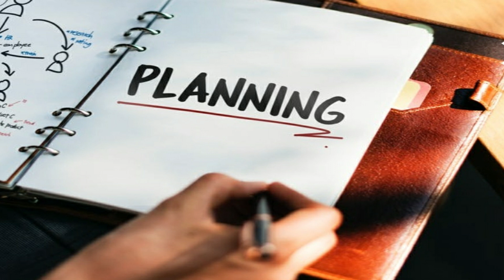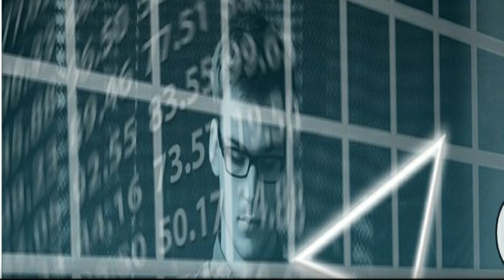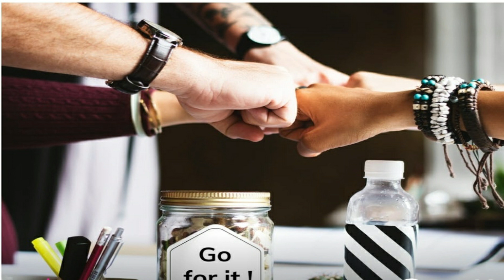WORKING TOGETHER # HINDI AUDIO BOOK MICHAEL EISNER - Hindi audio book summary WORKING TOGETHER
WORKING TOGATHER HINDI AUDIO BOOK MICHAEL EISNER - How to make viral video explained in hindi Download HD 1080P and mp4 3GP mobile quality Welcome to Hindi Audio Book channel, Home of the world's largest Collection of Full Hindi audio books Listen, Share & Download "The 10x Rules " hindi audio book summary || success ||  The Miracle Morning Full Hindi Audiobook Hindi Novel Audiobook The Miracle Morning book just may be the simplest, most

Life changing books in hindi के बारे पूर्ण जानकारी मिल जायेगा। Best Motivational Books in Hindi
How to Start a Startup in hindi | कैसे Business स्टार्ट करे in Hindi Watch & Download Best How to make viral video explained in hindi Videos on InfiniTube How to win friends & Influence People Hindi Audio Book
Hindi audio book summary suno audiobooks gives you a rich collection of audio books in hindi to listen to

The Miracle Morning Full Hindi Audiobook Hindi Novel Audiobook The Miracle Morning book just may be the simplest, most effective way to create the life

Books for Students | 15 Life Changing Books in Hindi

How to get business ideas | how to start a startup in hindi | startup ideas

How To Make Viral Video Explained In Hindi - Download Free - Ringmobi
 6 tracks · Rich Dad's Guide To Investing Written by Robert T Kiyosaki Full Hindi Audio Book
Zero to One in hindi Peter thiel How to start a startup in hindi || WBX
 In Working Together, a fascinating and invaluable look at why great partnerships succeed, former Disney CEO Michael Eisner discusses how professional partnerships have contributed to his success. In addition, Eisner tells the stories of nine other highly successful business collaborations, including Warren Buffett and Charlie Munger, Valentino and Giancarlo Giammetti, Bill and Melinda Gates, Joe Torre and Don Zimmer, and Brian Grazer and Ron Howard.
In Working Together, a fascinating and invaluable look at why great partnerships succeed, former Disney CEO Michael Eisner discusses how professional partnerships have contributed to his success. In addition, Eisner tells the stories of nine other highly successful business collaborations, including Warren Buffett and Charlie Munger, Valentino and Giancarlo Giammetti, Bill and Melinda Gates, Joe Torre and Don Zimmer, and Brian Grazer and Ron HowardIn business there are always unique

individual achievers, but pull down the veil and you'll often find someone HINDI alongside them. Michael Eisner does just that in Working Together. HINDI AUDIO BOOK//HINDI AUDIO BOOK SUMMARY//AUDIOBOOK IN HINDI//FULL LENGTH HINDI AUDIO BOOK//Using his own collaboration with Frank Wells at Disney as a launching point for examining other famously successful partnerships, Eisner offers us an intimate and deeply personal look at some of the most rewarding business partnerships, uncovering what makes them tick and offering unconventional wisdom and unexpected insights. In this essential book for businesspeople everywhere, Eisner shines a light on these startlingly long-lasting and enriching partnerships, weaving together ten separate narratives—from investment gurus to entertainment impresarios, from fashion designers to big-box retailers—into a larger story about the true nature of achievement in life and in business.